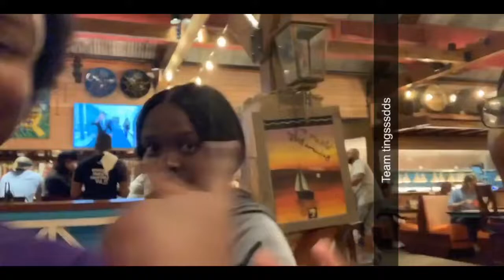VOLLEYBALL TOURNAMENT VLOG🏐 *team wins championship trophy*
Comment your favorite emojis as many times as possible for a shoutout!🥳